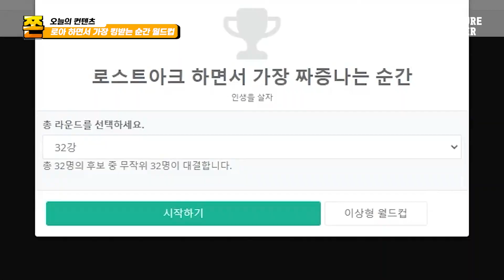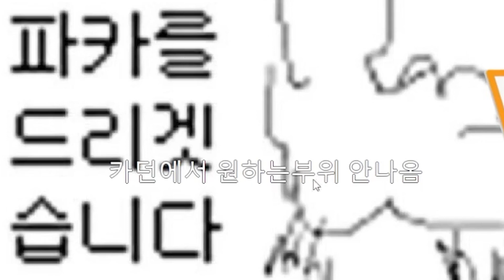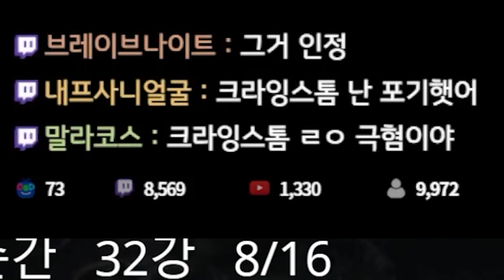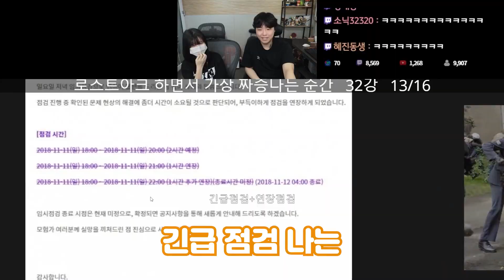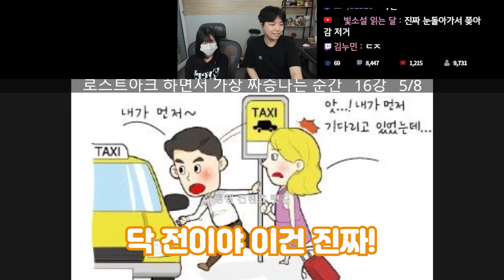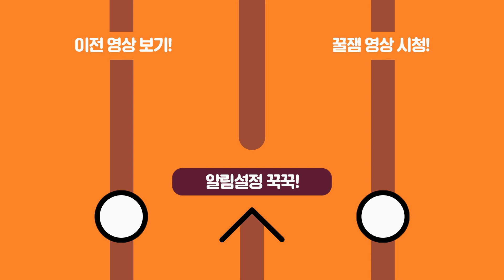로스트아크 하면서 제일 빡치는 상황 월드컵ㅋㅋㅋㅋㅋㅋㅋㅋㅋ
편집자 by 효똘이

썸네일 by 효똘이